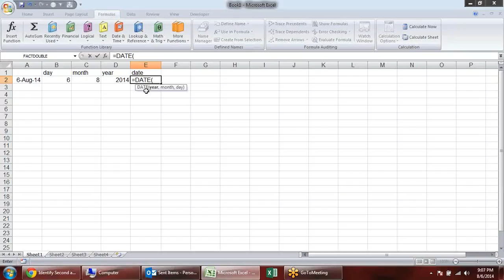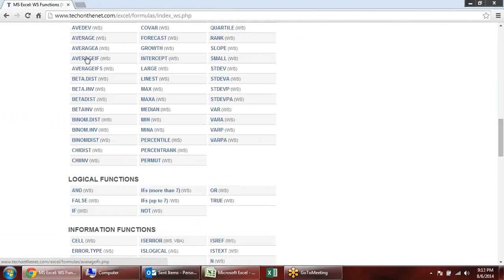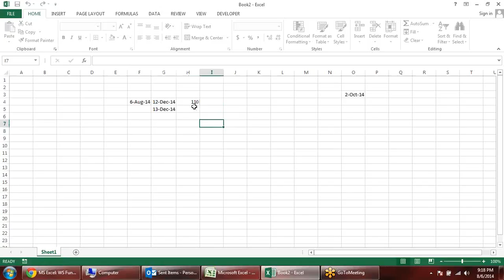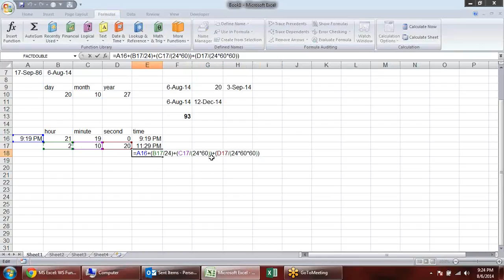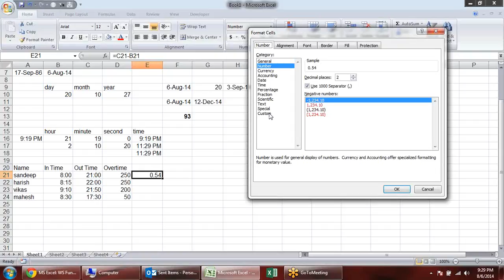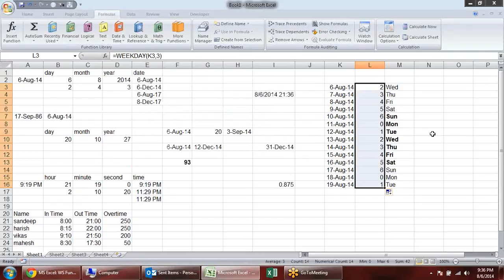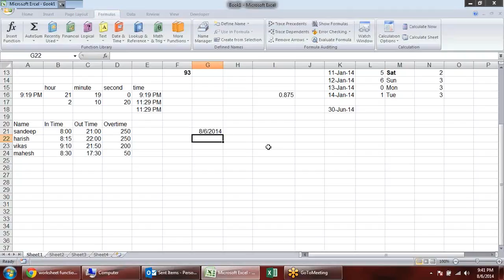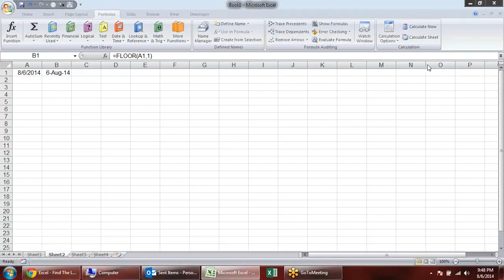Microsoft Excel Training